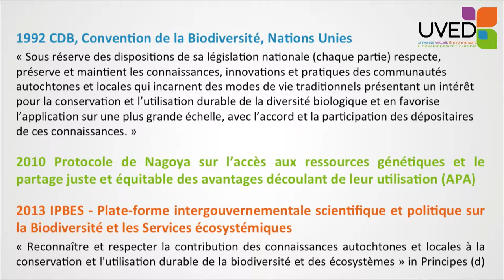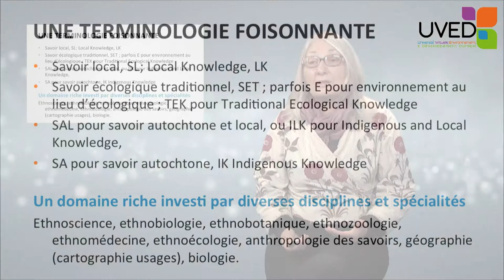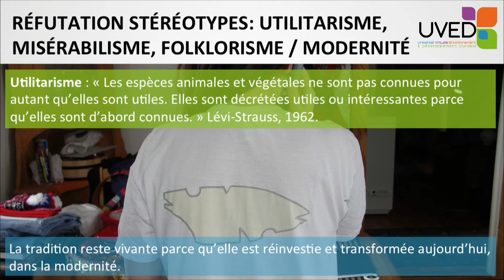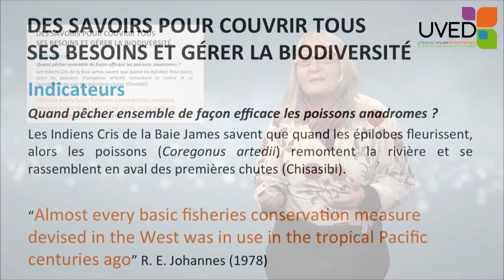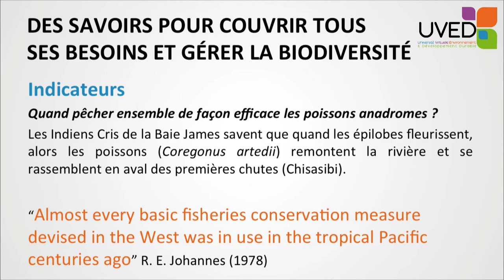Savoirs locaux, autochtones, et biodiversite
Marie Roué évoque les savoirs autochtones et locaux, et plus particulièrement leur connaissance et leur conservation. Après avoir posé le contexte juridique international, elle en présente et illustre les diverses composantes : savoirs, savoir-faire, pratiques et représentations. Elle insiste sur la dynamique de ces savoirs, sans cesse réinterprétés au regard des apports de la modernité.